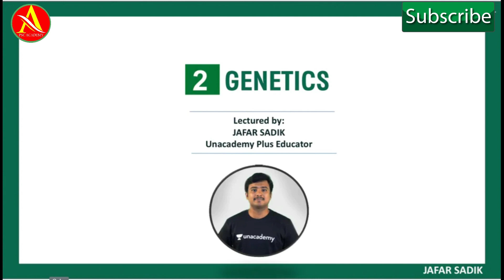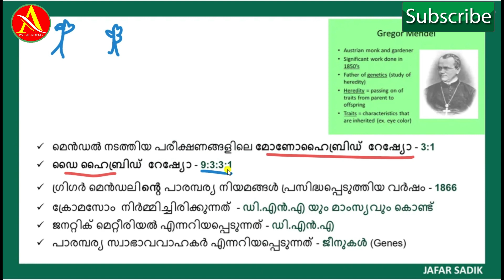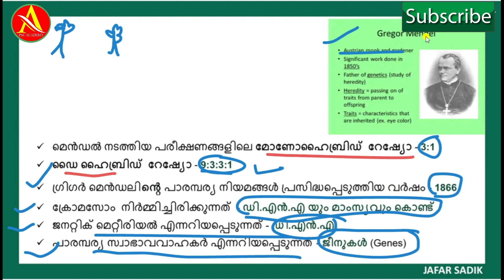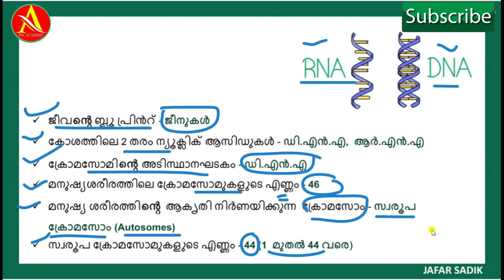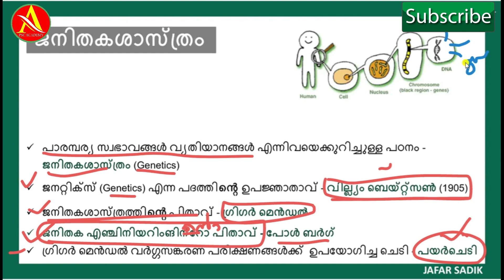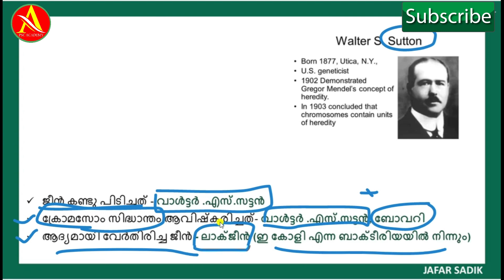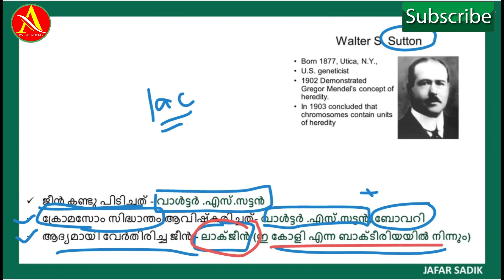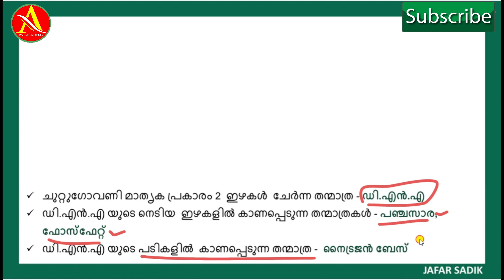ജനിതക ശാസ്ത്രം - Genetics l BIOLOGY for Kerla PSC -Lesson 4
എല്ലാ ക്ലാസ്സുകളുടേയും ലിങ്കുകള്‍ ഉടന്‍ ഉള്‍പ്പെടുത്തന്നതായിരിക്കും.